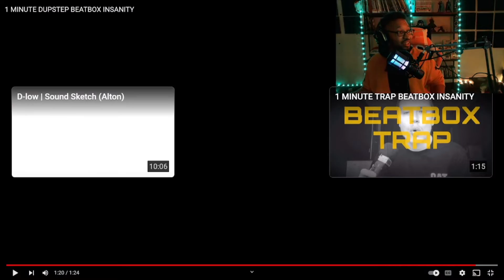1 MINUTE DUPSTEP BEATBOX INSANITY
Guy's we get to check out some more beatboxes with D low lets gooo